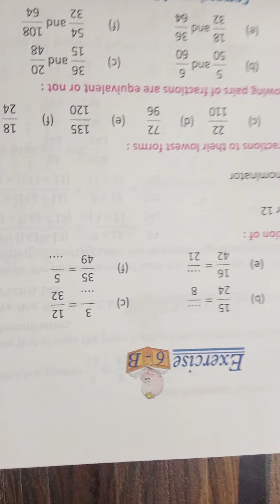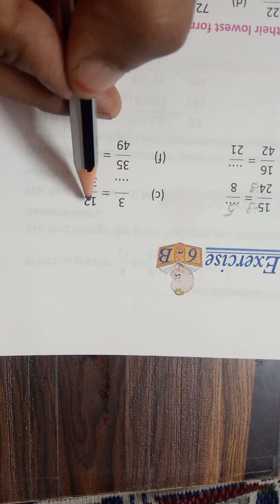class 5 math ex 6 B